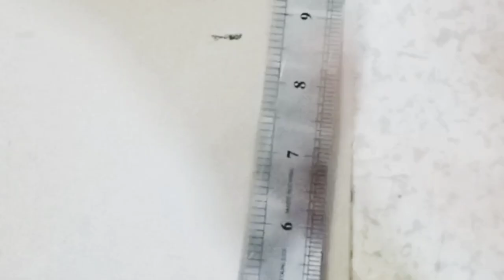3d sphere model for architecture # craft wok# sheet use boxe board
how to make a 3d model of sphere step by step hope you guys like it 3d models sketching graphics
Modules perspective drawings painting